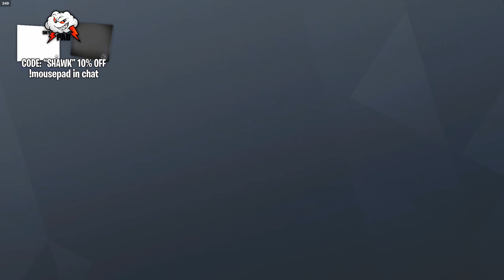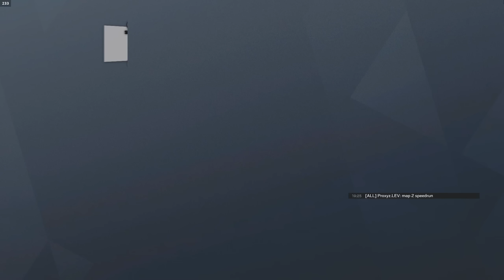2 Champions VS 5 Diamonds BUT Champions Start 3-0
2 Champions VS 5 Diamonds BUT Champions Start 3-0